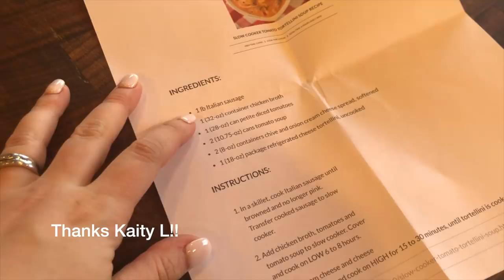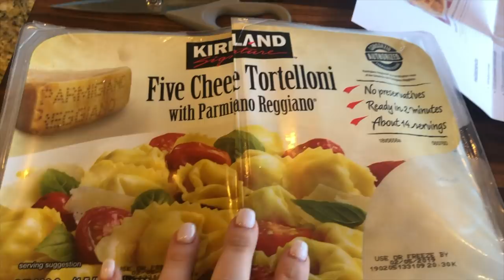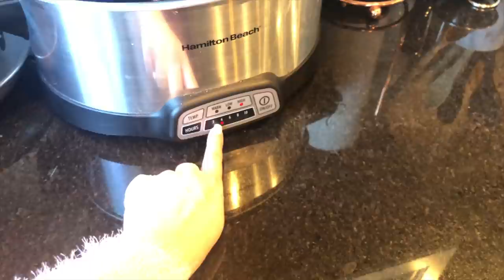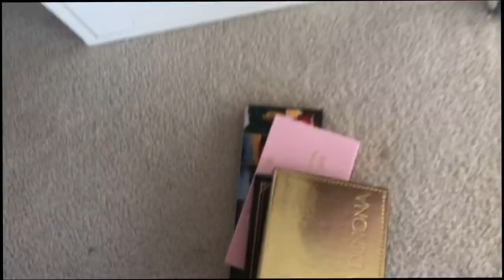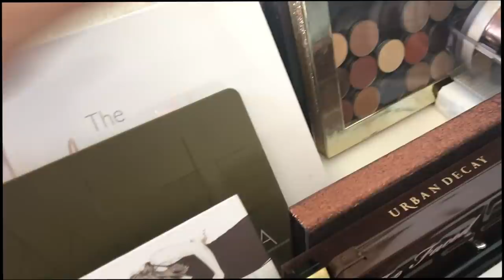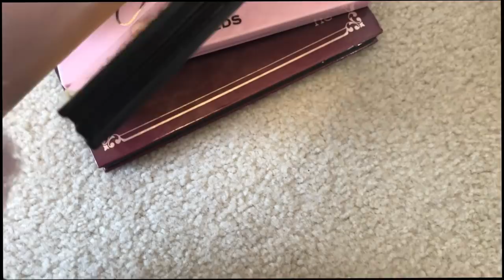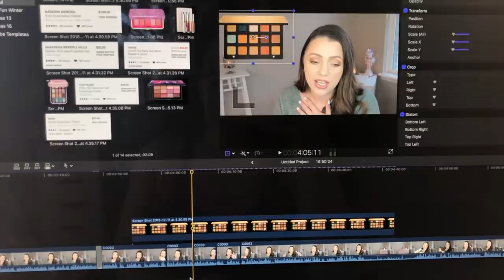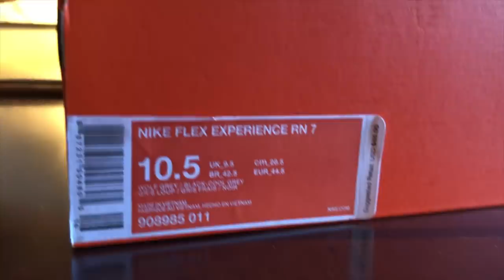VLOGMAS DAY 17 | My Eyeshadow Palette Collection, New Clothes, Gigi's Almost Crawling!!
THINGS MENTIONED ⤏

Large White Bowls from Costco
Pinocchio’s IG: @pinocchiothebeagle
MAC Single Shadow in Ricepaper
Violet Voss Holy Grail Palette
Natasha Denona Safari Palette
Natasha Denona Camel 5-pan Palette
Anastasia Sultry Palette
Anastasia Soft Glam Palette
Z by Zella Light Pink Hoodie
Nikes I got for Tyler
14th & Union regular socks
Women Undershirts that “suck you in”
Nuby Safari & friends teether